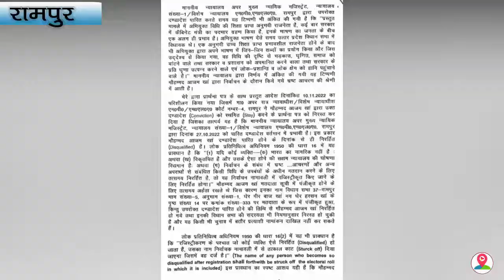अब रामपुर में वोट भी नहीं डाल पाएंगे आजम खान, वोटर लिस्ट से काटा गया नाम